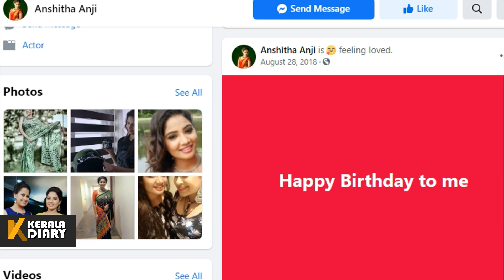koodevide fame anshitha birthday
പിറന്നാൾ ദിനത്തിൽ നടി അൻഷിത (sooryakaimal)അന്നും ഇന്നും ചെയ്തത്|koodevide fame anshitha birthday